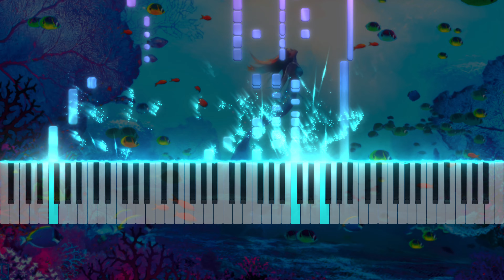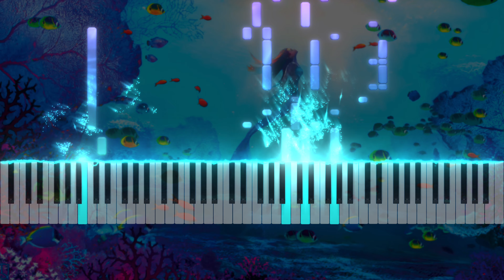Under The Sea on piano but it's literally under the sea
Under da seaaa ayeee!

🎹 Who's seen the new live action little mermaid movie? Let me know what you think about it down in the comments!